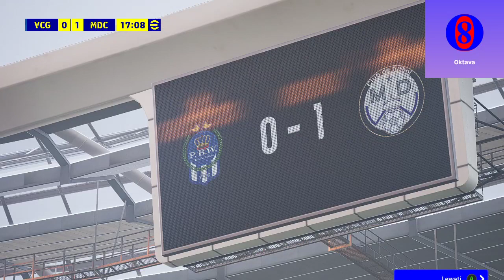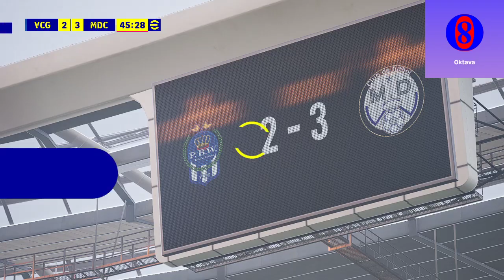5 Pre-season Match Campaign vol.1 eFootball 2022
Selamat menikmati